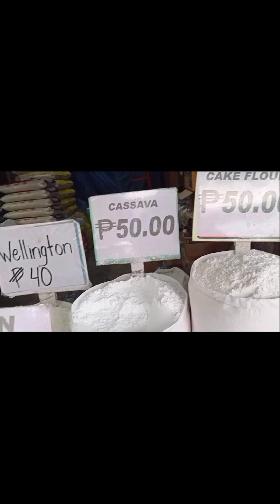May aksidente nangyari,Quick tour Plastic ware Wet market..